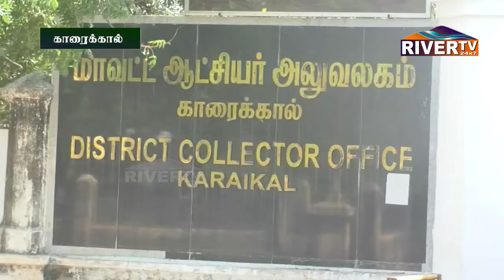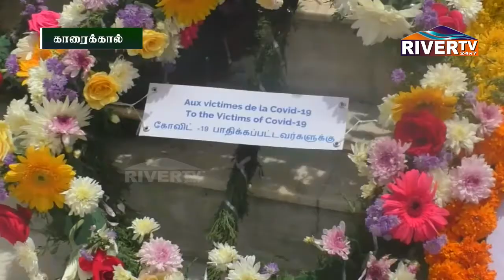காரைக்காலில் பிரெஞ்சு குடியரசு தின விழா | துணை தூதர் மலர் வளையம் வைத்து மரியாதை